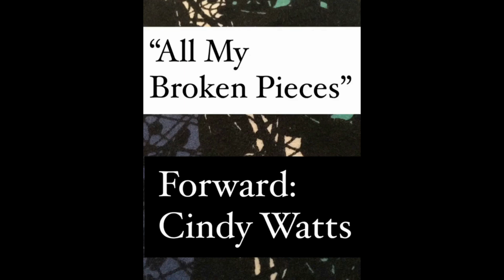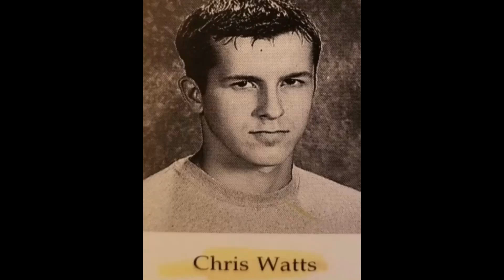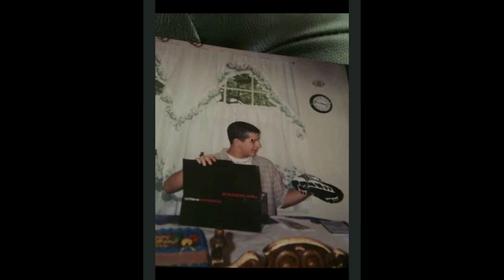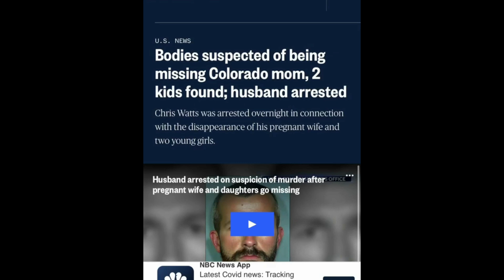"All My Broken Pieces" Forward: Cindy Watts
Read through of the forward by Cindy Watts from "All My Broken Pieces." This book was never officially published.